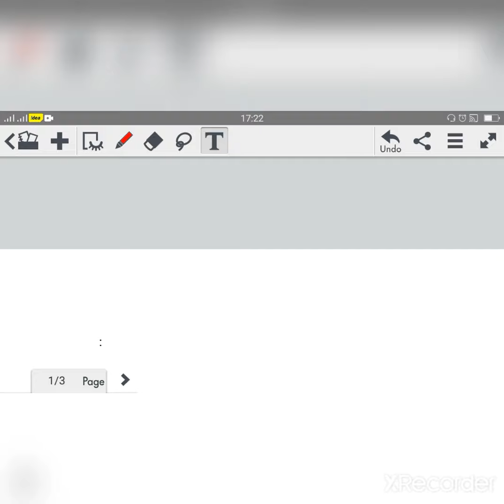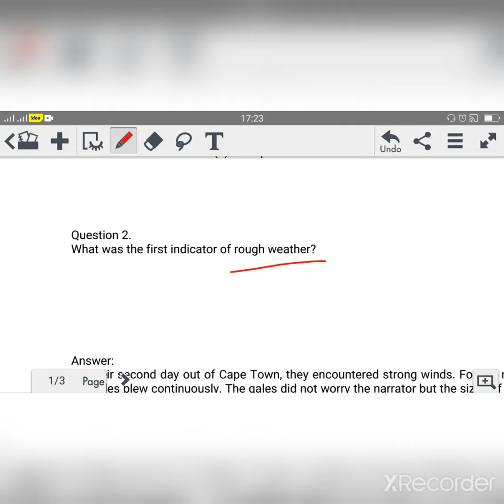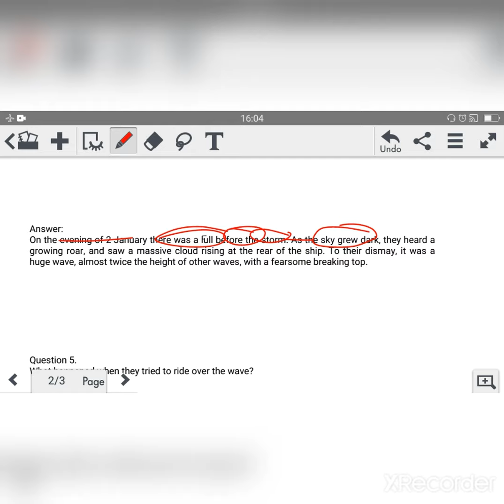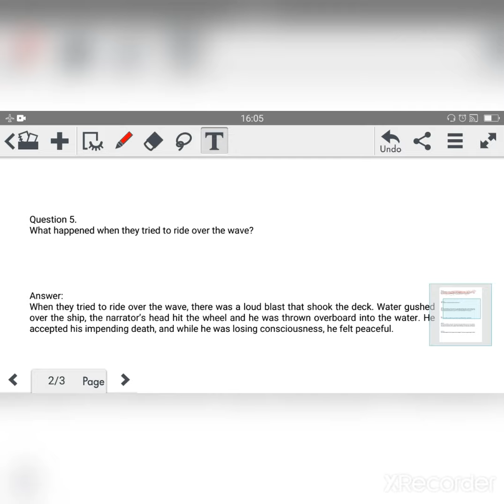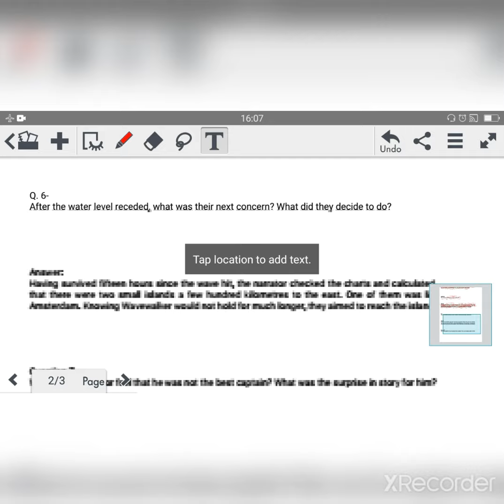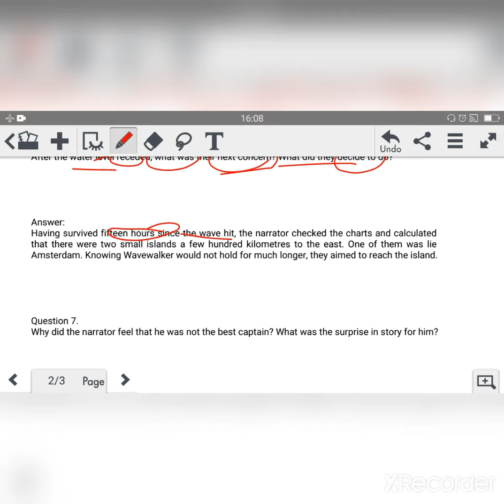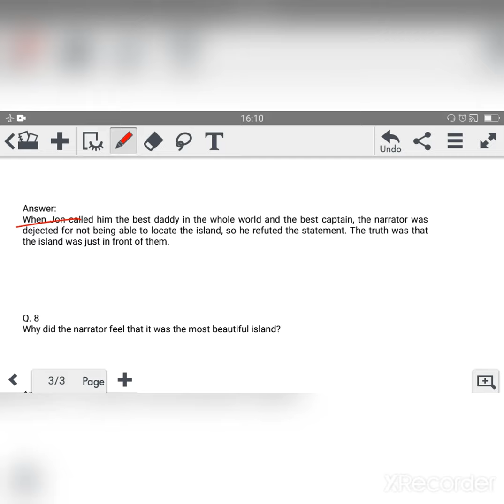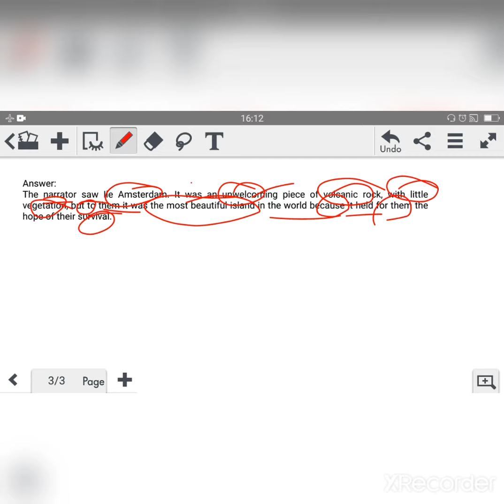English class 11th || Hornbill || We Are Not Afraid To Die || Extra Important Questions || Part-5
English class 11th Hornbill
we are not afraid to die
extra important questions and answers
part-5